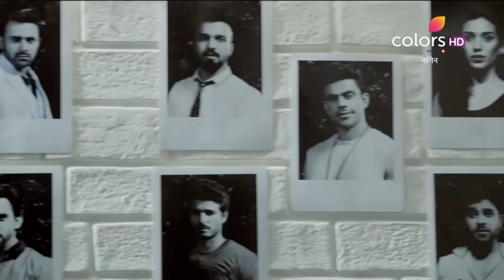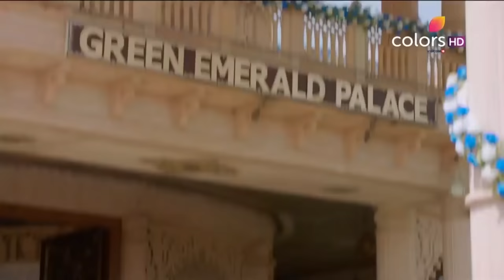Naagin 3 - Full Episode 5 - With English Subtitles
Right on the day of his marriage, Yuvraj turns victim to Vish's vengeful plan. Her trap works perfectly as she manages to lure him out of his home and finally claim his life. How will Yuvraj's family react to this shocking incident?

In its third season, Naagin brings back its legacy of power, passion and revenge. A mythical tale of vengeance in its purest form, the wedding of an Icchadhari Naag and Naagin is marred by a group of drunken youngsters. The atrocities result in the death of the Naag. Watch how the Naagin takes it upon her to avenge the death of her partner.